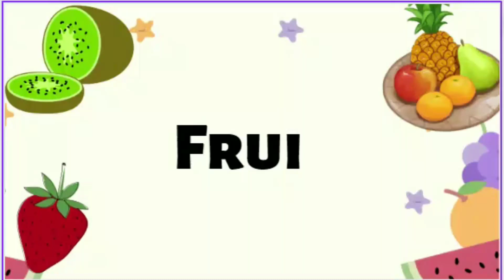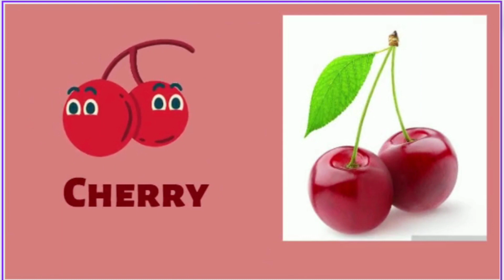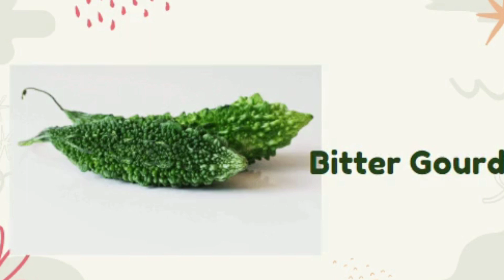Fruits and vegetables Names | Fruits and Vegetables for Nursery kids | Basics for kids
fruits and vegetables  names for nursery kids @basicsforkids7060

Our Channel Vision:
Knowledge is a power that can transform all spheres of your life and activity. It is imperative that a child is developed in all aspects at a very early age.